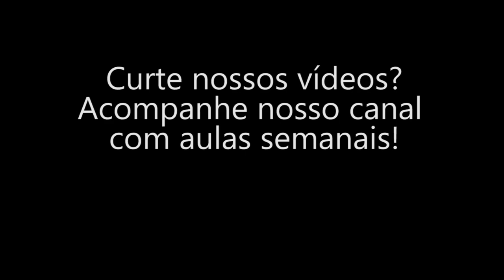Onde está D'us? - Rav Rony Gurvicz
Parasha Vayelech